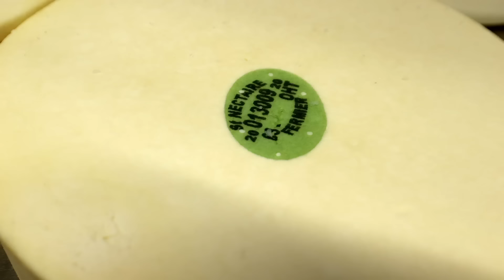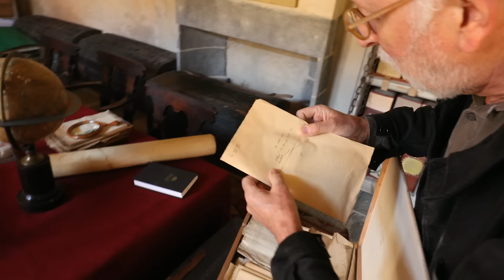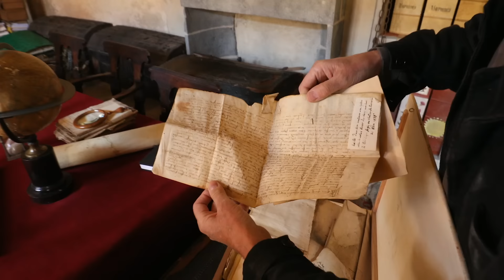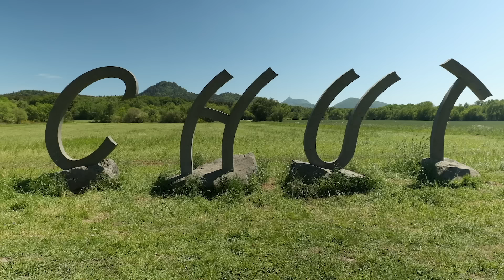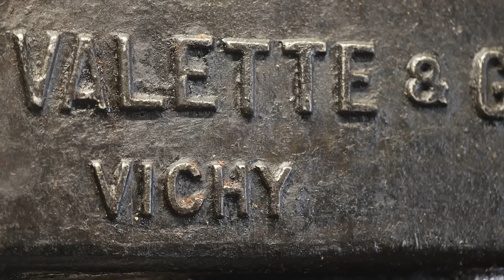Auvergne, la France volcanique - aventure unique dans le Massif Central - Documentaire complet - AMP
L’Auvergne est un joyau méconnu au cœur de la France, une région nature et chaleureuse qui dévoile ses vallées glaciaires et ses sommets volcaniques.

Elle dégage un sentiment d’immensité et offre des paysages spectaculaires, une ruralité intacte et une gastronomie traditionnelle. Entre vallées en auge, hauts plateaux basaltiques, estives peuplées des vaches, cités historiques en pierre volcanique, l’Auvergne est changeante et joue continuellement avec la lumière et l’eau : eaux minérales, sources thermales, lacs, étangs, cascades, tourbières, ruisseaux et rivières.

L’Auvergne recouvre de multiples d’identités caractérisées par une préservation exceptionnelle et des traditions fortes.

Paysages, patrimoine et gastronomie
Réalisation : Éric Bacos (France, 2021)